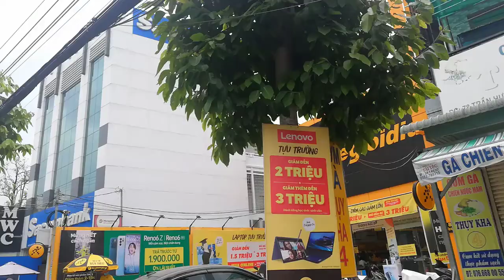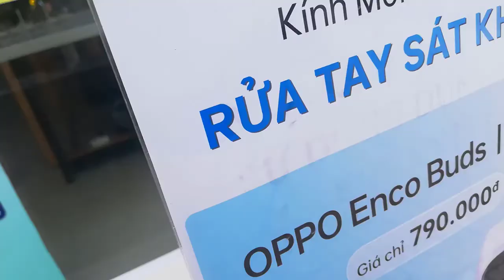[MỚI NHẤT]HÔM NAY RA PHỐ NGÀY PHỤ NỮ VUI HƠN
THÀNH PHỐ KHÔNG CÒN RÀO CHẮN
HÔM NAY RA PHỐ NGÀY PHỤ NỮ VUI HƠN
TÁC PHẨM :BÌNH THUẬN SẮC XUÂN CA
THƠ:HÀ VĂN CÔNG
SÁNG TÁC:NS QUANG DAU
TRÌNH BÀY:NSUT NGỌC TUYỂN